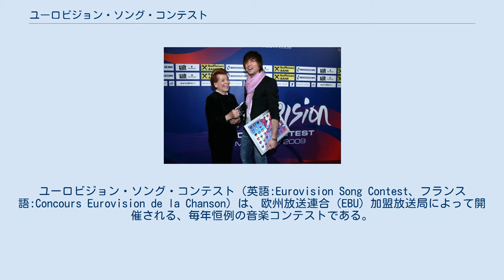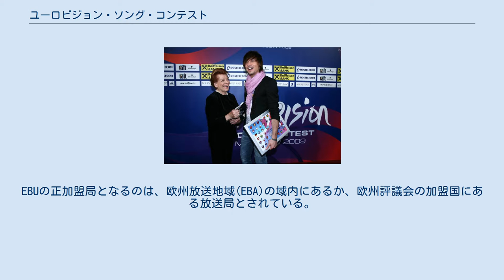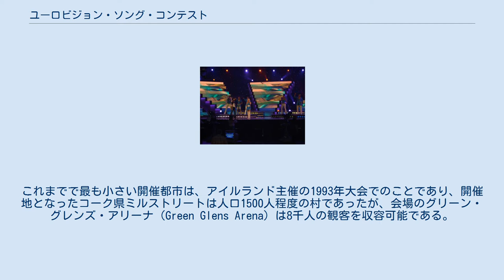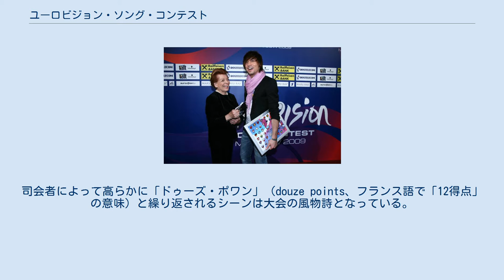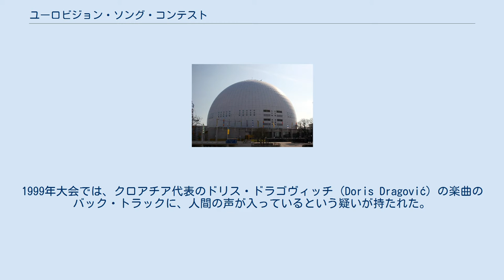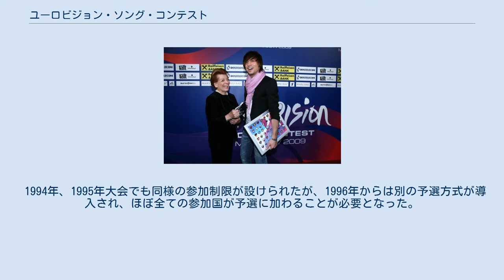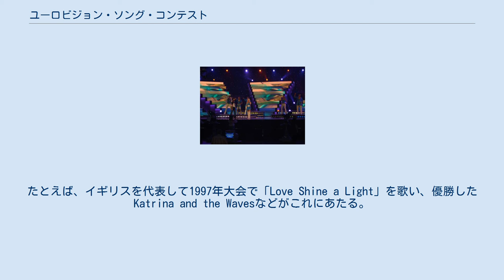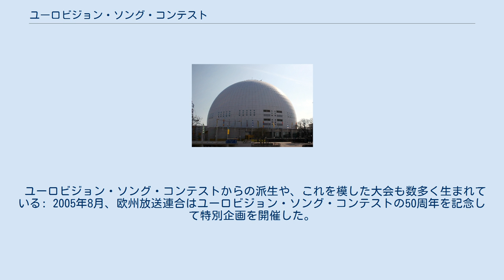ユーロビジョン・ソング・コンテスト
ユーロビジョン・ソング・コンテスト（英語:Eurovision Song Contest、フランス語:Concours Eurovision de la Chanson）は、欧州放送連合（EBU）加盟放送局によって開催される、毎年恒例の音楽コンテストである。
 ユーロビジョン・ソング・コンテストでは、各国代表のアーティストはそれぞれ生放送で自らの楽曲を披露し、引き続いてそれぞれの参加国が他国に投票して大会の優勝者を決定する。
各国代表の参加者は、欧州放送連合に加盟する全国網の放送局を通じて大会に参加しており、放送局は自国代表のアーティストと楽曲を決定し、また自国の視聴者に大会を生中継する。
大会は1956年の第1回大会以降、毎年開催されており、世界的に見ても長寿のテレビ番組のひとつであり、その視聴者の数も1億人から6億人程度と見積もられている。
2015年、「最長寿年度テレビ音楽コンペティション（国際）」としてギネス世界記録に認定される。
 カナダ、中華人民共和国、エジプト、インド、日本、ヨルダン、メキシコ、ニュージーランド、フィリピン、大韓民国、台湾、タイ王国、ベトナム、ウルグアイなど、大会に参加していないヨーロッパ域外の国々でも放送されたことがあり、2000年以降は公式サイトよりインターネットでも中継されている。
ただし、EBU放送圏外での知名度が低く、ヨーロッパとの文化の類似性が強い北米でも知らない人が多い。
この大会をテーマとする米国映画『ユーロビジョン歌合戦 〜ファイア・サーガ物語〜』の監督、デヴィッド・ドブキンも脚本を読むまでに、大会の名前すら聞いたことがないと言った。
 冷戦時代の1977年、共産主義国の放送局を中心とするインターヴィジョンがユーロビジョン・ソング・コンテストにならったインターヴィジョン・ソング・コンテストを開催したが、4回で終了した。
 1950年代、第二次世界大戦後の復興が進んでいたヨーロッパで、スイスに本部を置く欧州放送連合は、加盟国が一体となっての「明るいエンターテイメント番組」を模索するべく臨時委員会を立ち上げた。
1955年1月にモナコで開催された委員会では、スイス・テレビジョン（Schweizer Fernsehen）会長ののマルセル・ブザンソン（Marcel Bezençon）によって、加盟放送局によって全参加国に生中継されるテレビ番組による、国際的な歌唱コンテストを開催する案を取り上げた。
大会は、イタリアで行われていたサンレモ音楽祭を原型としている。
この案はまた、大規模な生放送の技術的な試験でもあった。
当時、多くの国々が共同して広域的・国際的な通信網を築くことは、挑戦的な計画であった。
当時衛星放送は存在せず、ユーロビジョン・ネットワークと呼ばれる地上でのマイクロ波中継があるのみであった。
「ユーロビジョン・グランプリ」の案は、1955年10月19日にローマで開かれた欧州放送連合の総会で採択され、初の大会が1956年春にスイスのルガーノで開催されることが決まった。
「ユーロビジョン」の呼称は、1951年にロンドン・イブニング・スタンダード（London Evening Standard）でイギリスのジャーナリスト、ジョージ・キャンピー（George Campey）によって初めて使われた。
 初のコンテストは1956年5月24日にスイスのルガーノで開催された。
7箇国がそれぞれ2つの楽曲をエントリーし、合計14曲によって競われた。
この大会はユーロビジョンの歴史上で唯一、各国が複数の曲をエントリーした大会となった。
翌年以降の大会では、1国につき1曲とされた。
1956年大会で優勝したのは、開催国のスイスであった。
 番組ははじめ「ユーロビジョン・グランプリ」（Eurovision Grand Prix）と呼ばれていた。
「グランプリ」という呼称はフランス語圏の国々によって採用され、フランス語でははじめ「ル・グランプリ・ユーロヴィジオン・ド・ラ・シャンソン・ユーロペンヌ」（Le Grand-Prix Eurovision de la Chanson Européenne）と呼ばれていた。
その後「グランプリ」の呼称が「コンテスト」に置き換わると、フランス語圏ではこれに対応して「グランプリ」から「コンクール」（Concours）に改められた。
ユーロビジョン・ネットワークは、欧州放送...